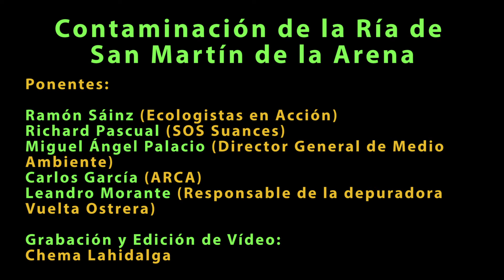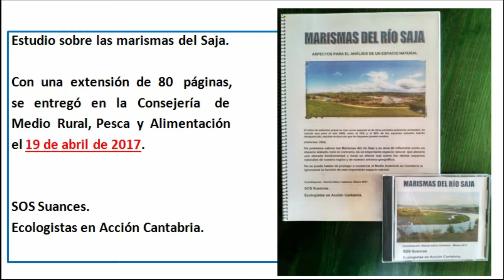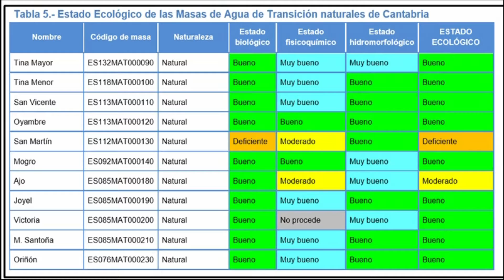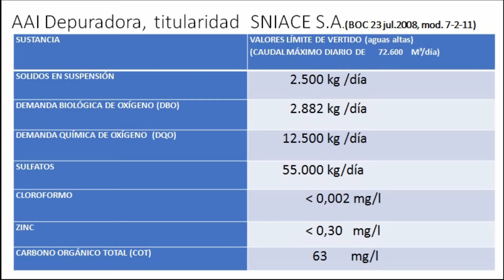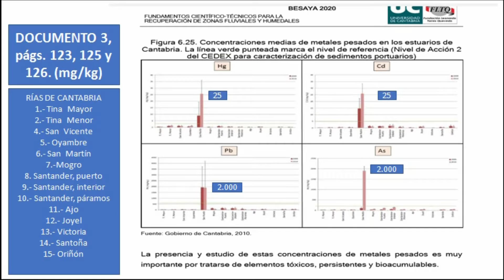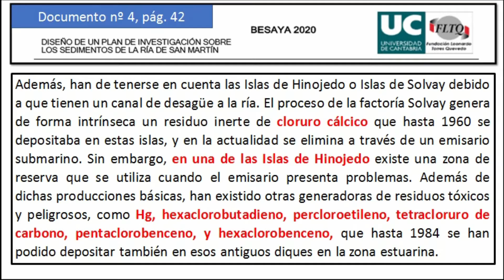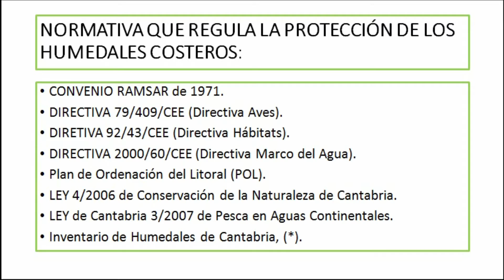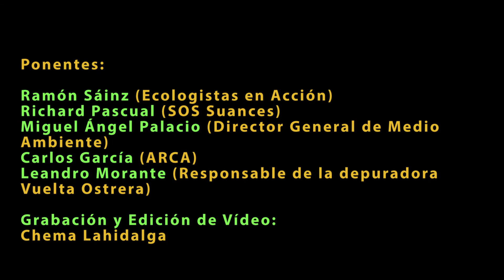Contaminación de la Ría de San Martín de la Arena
La contaminación procedente de la propia depuradora provocó el cierre de las playas de Suances al baño este verano; además existen decenas de vertidos incontrolados en ambos ríos (Saja y Besaya) y en la propia Ría de San Martín. Otro problema añadido es la tardanza en construir la nueva depuradora.

Ponentes:
Ramón Sáinz (Ecologistas en Acción)
Richard Pascual (SOS Suances)
Miguel Ángel Palacio (Director General de Medio Ambiente)
Carlos García (ARCA)
Leandro Morante (Representante de la depuradora Vuelta Ostrera)

Grabación y Edición de Vídeo:
Chema Lahidalga

XXIX Semana de Ecología Barrio Covadonga
20 de noviembre de 2017